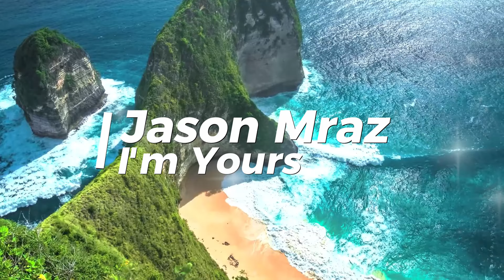I'm Yours - Jason Mraz (Lyrics)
The official video newly remastered in 4K of "I'm Yours" by Jason Mraz. 'Lalalalovesongs' out now

Nothing's going to stop me but divine intervention

Look into your heart and you'll find

And it's our God-forsaken right to be
Loved, love, love, love, loved

Do you want to come on scootch on over closer, dear

Look into your heart and you'll find (It cannot wait)
The sky is yours (I'm sure)
So please don't, please don't, please don't (No need to complicate)
'Cause our time is short (This is)
This oh, this oh, this is our fate (our fate)
I'm yours